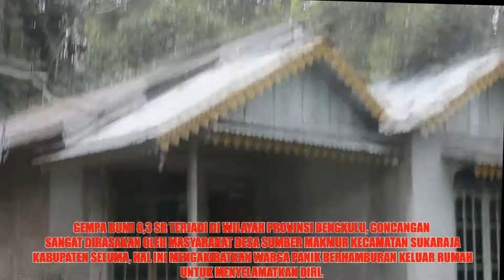Pengembangan Destana BNPB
ini adalah hasil dari pengembangan Desa Tangguh Bencana Badan Nasinal Penanggulangan Bencana melalui Badan Penanggulangan Bencana Daerah Kabupaten Seluma - Provinsi Bengkulu